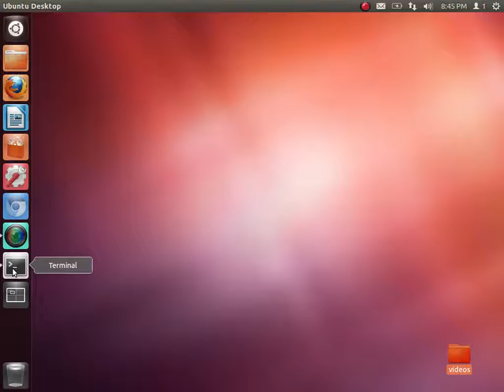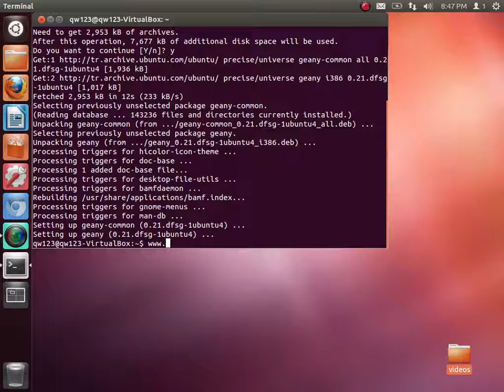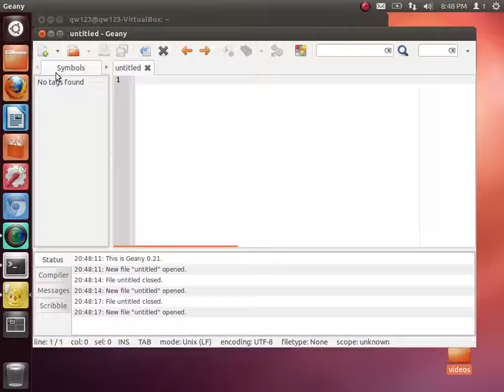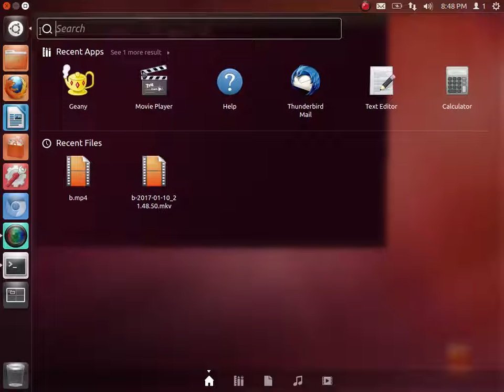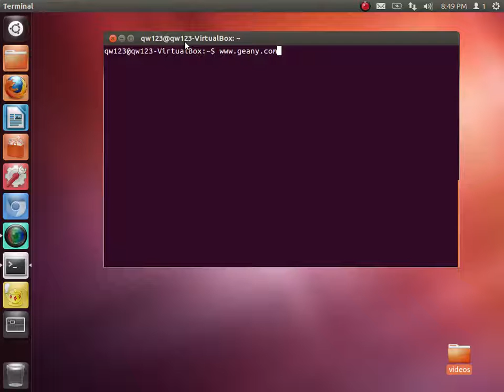linux hacker dersi linux üzerinde program geliştirme editörü indirmek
linux program geliştirme editörü geany kurulum ve kullanımı
kodlar

1) sudo apt-get install geany